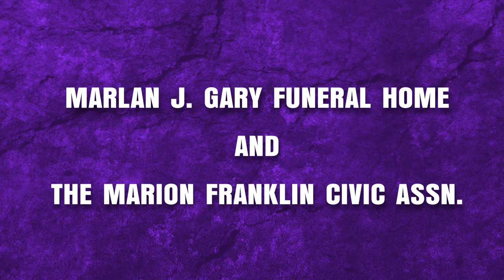HERSTORY COMMERIAL 2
HERSTORY – Art In Motion presenting on stage, MARCH 26, 2022 @ Whitehall-Yearling High School Walter Armes Learning Center in Columbus, Ohio featuring extraordinary musical, dramatic, and dance performances in tribute to the women who shaped black history in the arts. 2022 honorees include: Ida B. Wells, Tina  Turner, Aretha Franklin, Beyonce, Simone Biles, Misty Copeland, Katherine Dunham, and Mahalia Jackson. Live music by Vernon Hairston & Nebula.

Greater Columbus Arts Council
Crabbe, Brown & James LLP
Smoot Construction
Nationwide Children's Hospital
Marlan J. Gary Funeral Home
Marion Franklin Civics Association